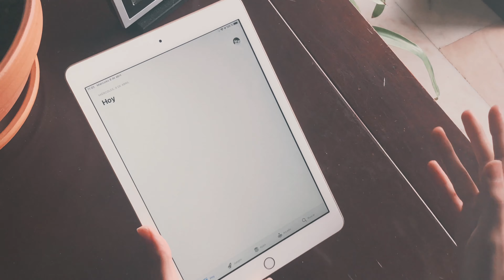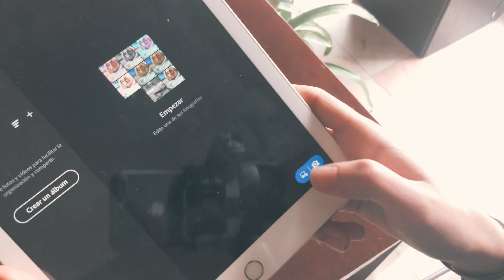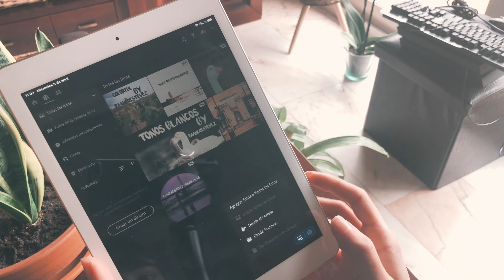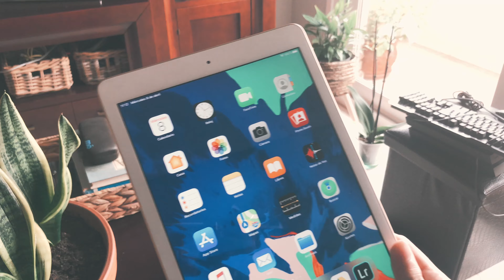PACK DE PRESETS PARA LIGHTROOM MOBILE *FREE PRESETS DNG* 😍📸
En este vídeo regalo un PACK DE PRESETS PARA LIGHTROOM MOBILE GRATIS - FREE. ¿Quieres conseguirlo?
→ 1) Subscribete a mi canal de YouTube (Haz captura para demostrar que estás subscrito/a)
→ 3) Enviame un direct a mi cuenta @Paabloestevez diciendome que quieres los presets y me pasas las capturas.
→ 4) En cuanto pueda te paso el enlace a Drive por Direct.
      ║ Más información..║
⬇︎⬇︎ ¿QUÉ UTILIZO NORMALMENTE? ⬇︎⬇︎
📸 Cámara Nikon D750
🔭 Objetivo 35mm Sigma
🔭 Objetivo 24-120mm Nikon
💻 Mi portátil MacBook Pro 13 2019
📱 Móvil iPhone 8 Plus
🔌 SmartBand Mi Band 3
💻 Edito mis 📹 : Adobe Premiere Pro CC 2019 / Final Cut Pro X.
📂 Edito mis 🖼️ : Adobe Lightroom 9.0 - Adobe Photoshop CC 2020.
Contenido creado y subido por Pablo Estévez.